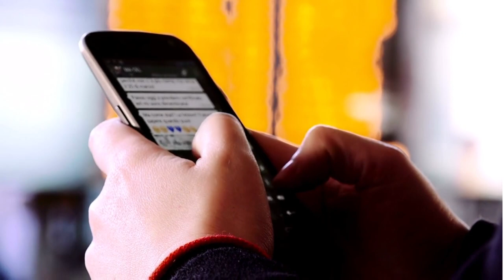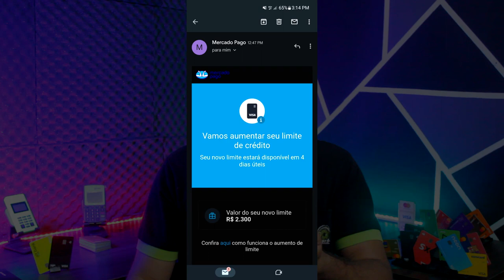💳💳AUMENTO DE LIMITE MERCADO PAGO LIBERADO 2023, FINALMENTE CHEGOU VEJAM OS VALORES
DEPOIS DE MUITO ESPERAR ALGUNS CLIENTES MERCADO PAGO FORAM NOTIFICADOS COM A FUNÇÃO CRÉDITO E OUTROS COM AUMENTO DE LIMITE, CONFIRA NESSE VIDEO E VEJAM OS VALORES LIBERADOS, E ME CONTA SE VOCÊ TAMBÉM FOI NOTIFICADO COM AUMENTO DE LIMITE...

✅pagseguro.info/bkchqmth